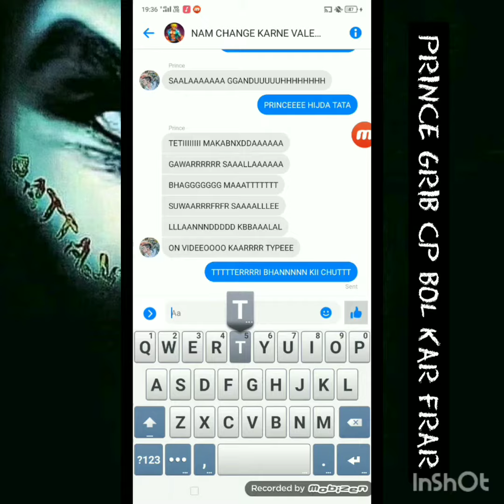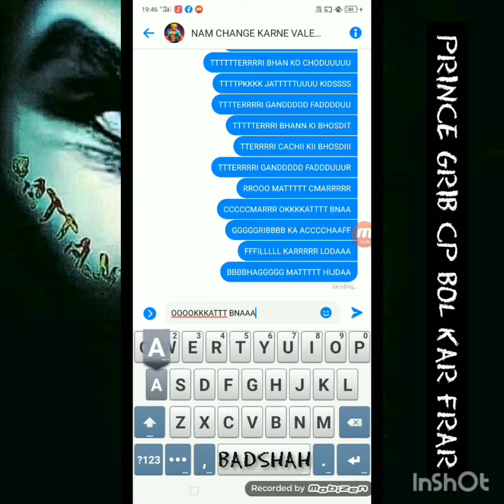PR1NC3 K1 CH0T1 BH4N CHUD K4R FR4R 🤣🤣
4KH1L GUJJ4R 0N F1R3 🥰